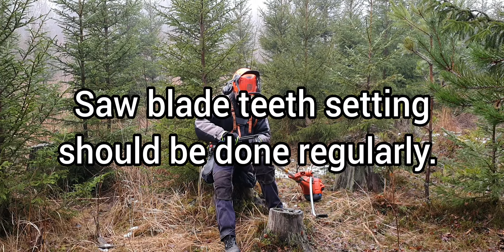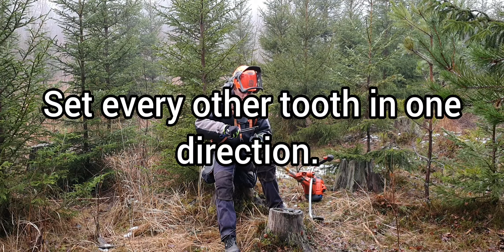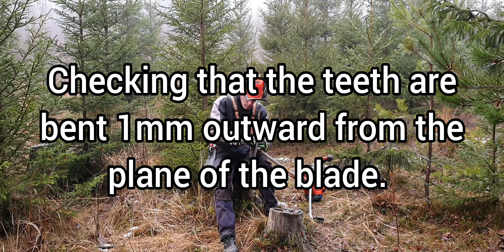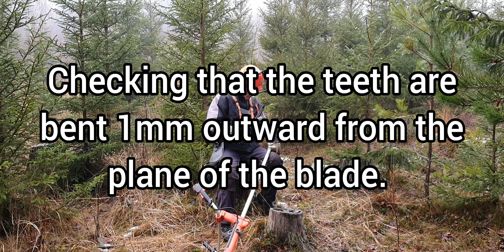Husqvarna | Brushcutter Saw Blade Teeth Setting Procedure in the Forest.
Saw blade teeth bending should be done regularly. The harder the wood, the more often the cutting teeth need must be bent. The blade cutting teeth must be bent approximately 1mm outwards from the plane of the blade. Be sure to follow the recommended values. Refer to the instructions that come with the blade. Regularly and properly cared for saw blade are a prerequisite for safe, efficient work and avoid unnecessary equipment strain and body strain.